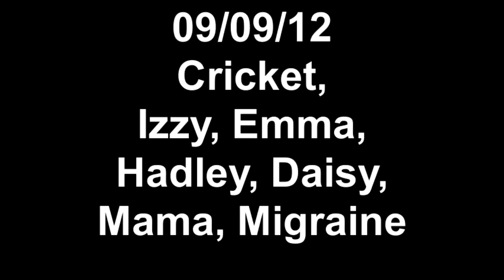09/09/12 Cricket, Izzy, Emma, Hadley, Daisy, Mama, Migraine